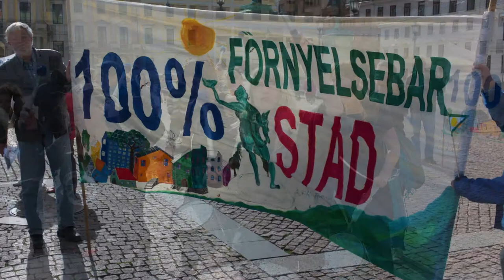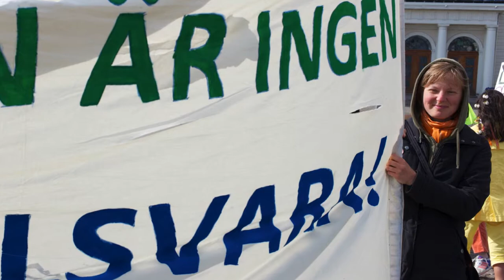Världsmiljödagen 5 juni 2012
Miljörörelsen samlades på Gustav Adolfs torg och marscherade, till Kiriakas rytmer, upp till Götaplatsen på världsmiljödagen. Ett hundratal aktivister slöt upp till 40-årsfirandet av världsmiljödagen som instifades av FN den 5 juni 1972.